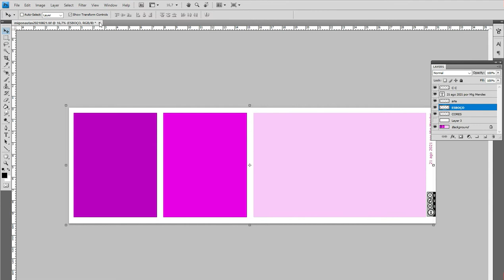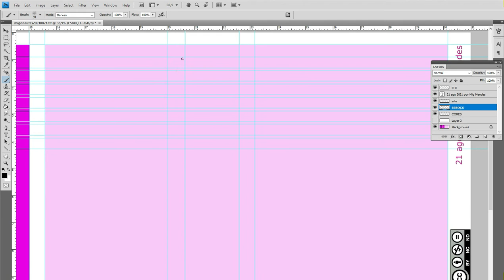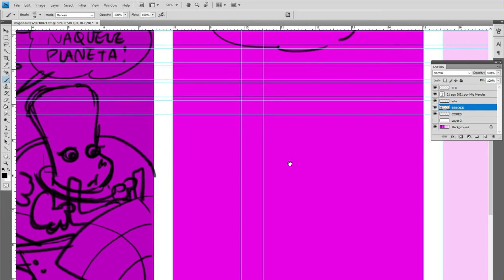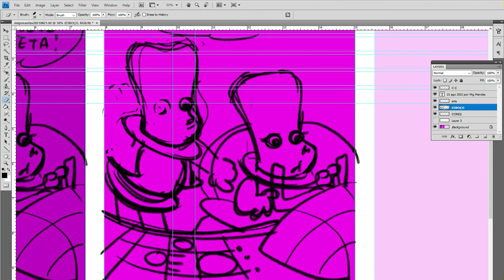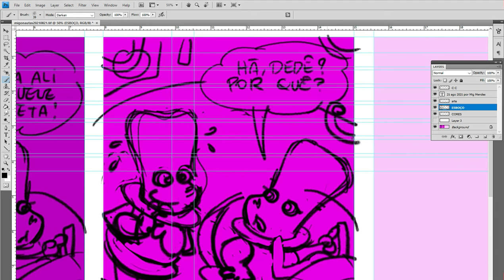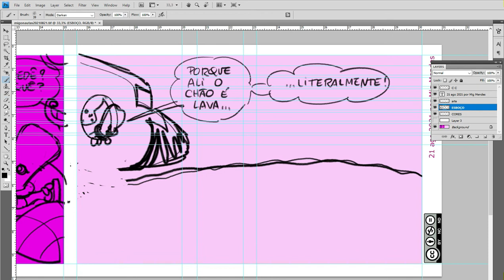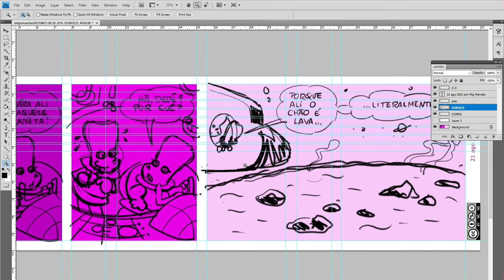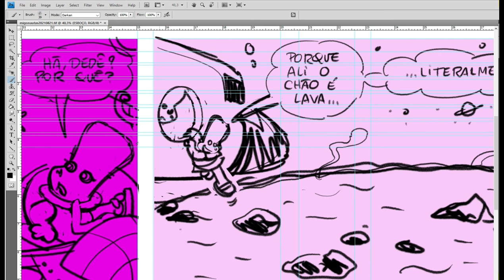Processo de história em quadrinhos - esboço - aula - Mig Mendes (Os Migonautas)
Depois do roteiro e antes do desenho você faz o trabalho do esboço, em que procura lugar no quadrinho para todos os elementos expressivos necessários, faz testes e toma decisões de como melhor apresentar a linha narrativa. Imagem de tela de trabalho com narração.
Siga as tiras dos Migonautas no Instagram @os_migonautas